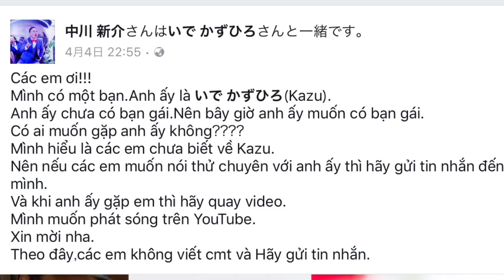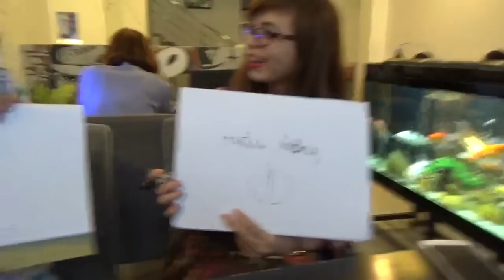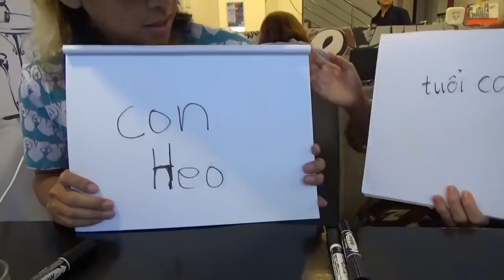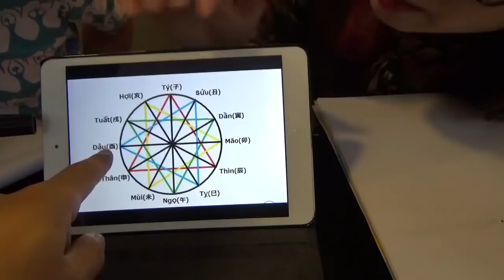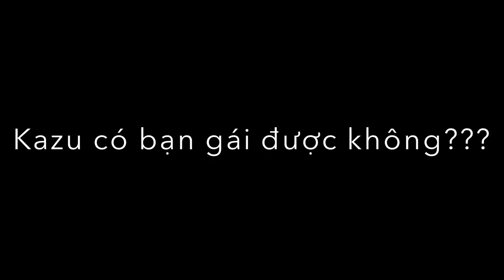Số 1-Người Nhật muốn có bạn gái!!ベトナム人とお見合い〜24歳の旅行代理店女子と〜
Xin cảm ơn em Vi đến quay video.